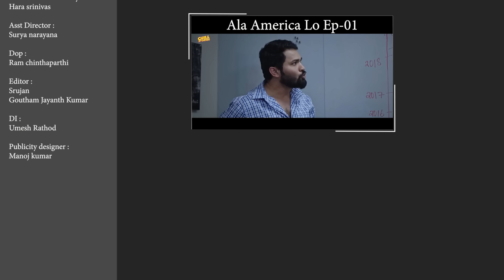Family Bandi Telugu Web Series | Episode 05 - Meeku Meere Maaku Meme | Chill Stories || Tamada Media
A fun-filled entertainer for the complete family.

Director -

Cast -
Hara Srinivas
Surya

Editing & DI-
Umesh Rathod

DOP-
Ram

Publicity designer-
Manoj

Creative producer-
Karthik Annam